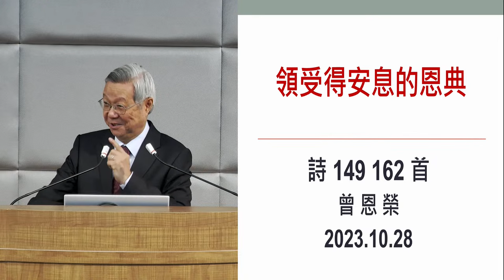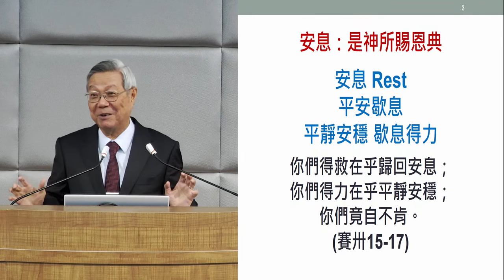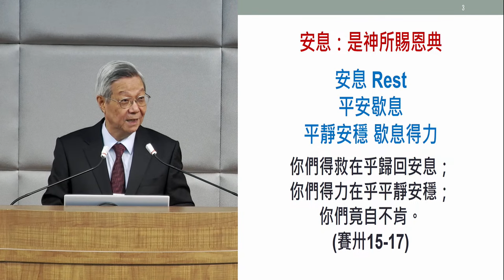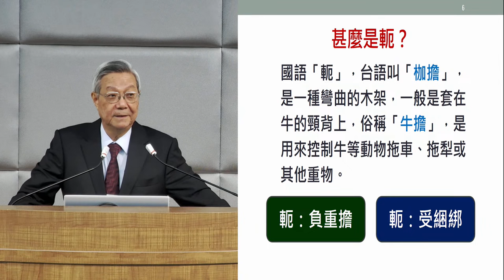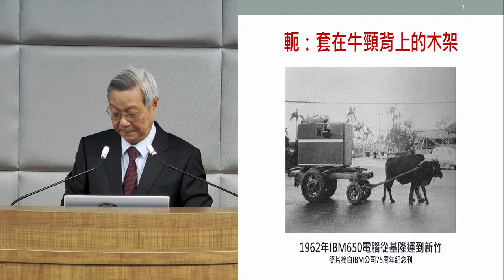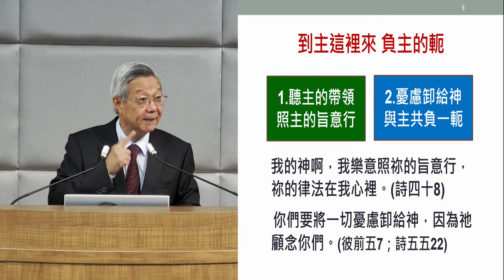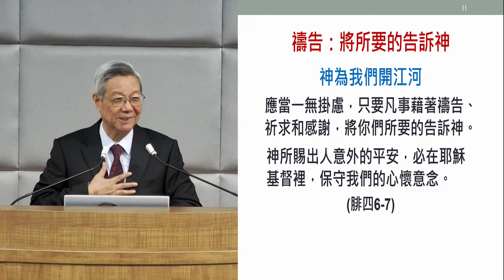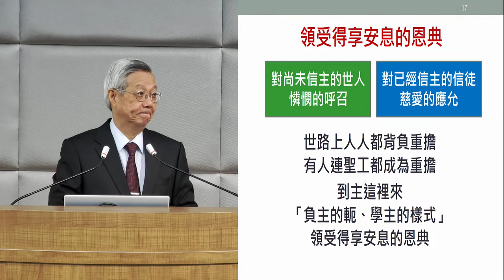20231028臺北教會周六安息日上午聚會 - 領受得安息的恩典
20231028臺北教會週六安息日上午聚會
講題 : 領受得安息的恩典
主講 : 曾恩榮  長老